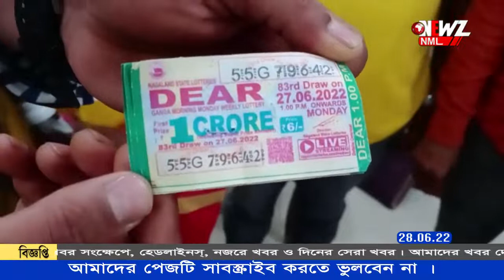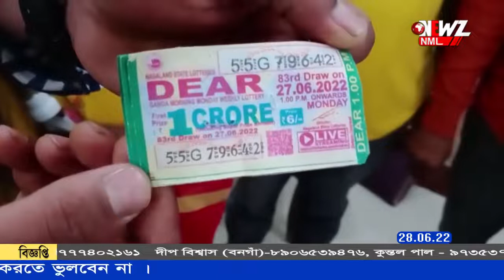সততার নজির পৌরসভার কর্মীদের।ফিরিয়ে দিলেন খোয়া যাওয়া লটারির টিকিট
সততার নজির পৌরসভার সাফাই বিভাগের কর্মীদের। খোয়া যাওয়া পুরস্কার প্রাপ্ত লটারির টিকিট পেয়ে ফিরিয়ে দিলেন অসুস্থ সন্তানের পিতাকে। এদিন পৌরপ্রধানের উপস্থিতিতে ফিরিয়ে দেওয়া হয় টিকিট।